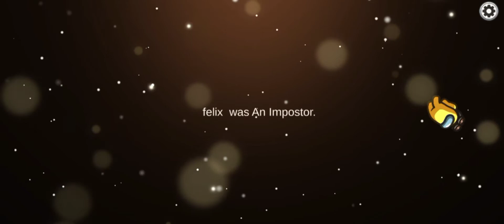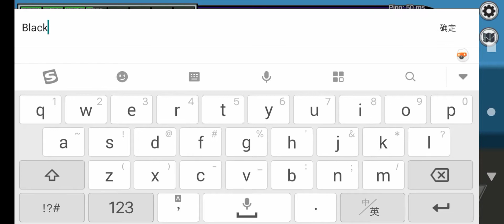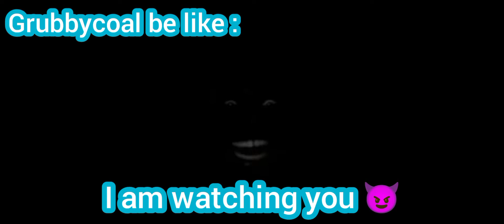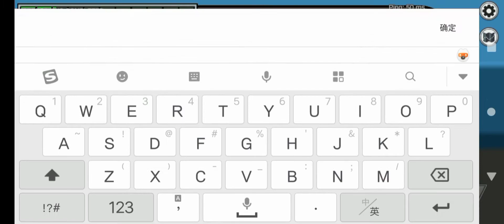What is that?? FUNNY ‘BUG’MONG US Moment in AMONG US!! #39